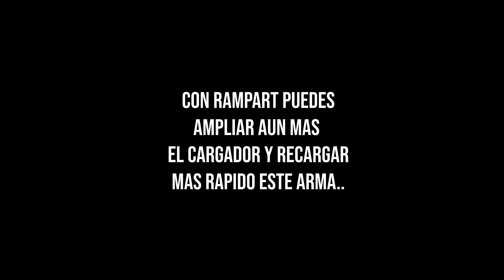EL PROBLEMA DE LA SPITFIRE EN APEX LEGENDS - ¿ESTA BALANCEADA? - UN ARMA UN TANTO FUERTE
► Apex Legend En Español
► ¿Te gustaría jugar conmigo? Gametarg: BTF52

●  Especificaciones de mi Pc (Gama de entrada):

► Tarjeta gráfica: Gtx 1050 Ti 4gb
► Procesador: Intel i3 9100f
► Ram: 8gb Ddr4 a 3000mhz
► Fuente de 400W Certificada